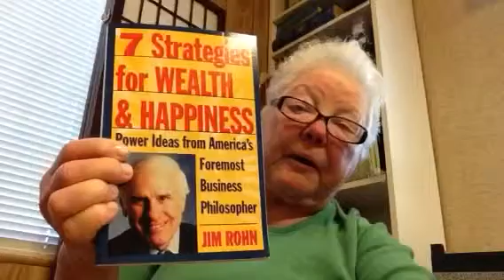Quotes From Jim Rohn's Book 7 Strategies For Wealth & Happi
Success is no more than the natural consequences of consistently applying the fundamentals of success to life